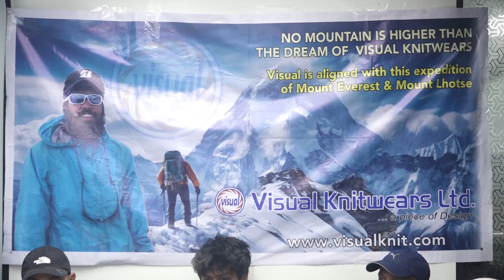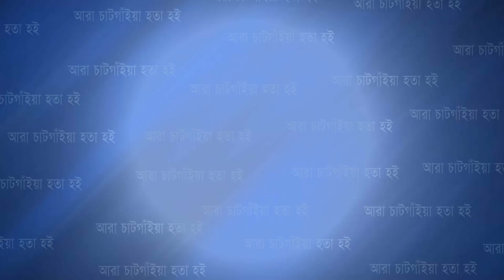এভারেস্ট বিজয়ী ডাঃ বাবর আলীকে সংবর্ধনা দিলো এ সামিটের প্রাউড পার্টনার ভিজ্যুয়াল নীটওয়্যারস লি |Cplus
এভারেস্ট বিজয়ী ডাঃ বাবর আলীকে সংবর্ধনা দিলো এ সামিটের প্রাউড পার্টনার ভিজ্যুয়াল নীটওয়্যারস লি.

Slogan: আরাঁ চাটগাঁইয়া হতা হই
Country: Bangladesh
Language: Bengali।Chittagong Language
Broadcast area: Online